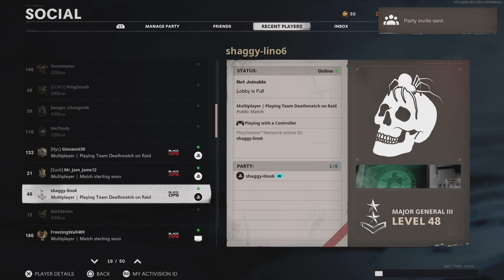SEASON 3 Call of Duty: Black Ops Cold War Solo play pt3